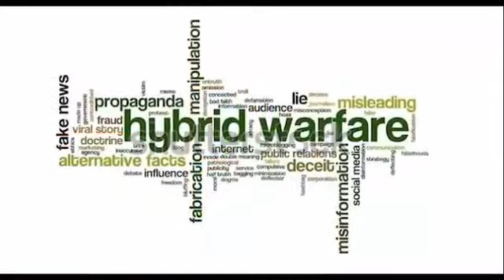Dr. Talat Shabbir - Director China Pakistan Study Center (ISSI)